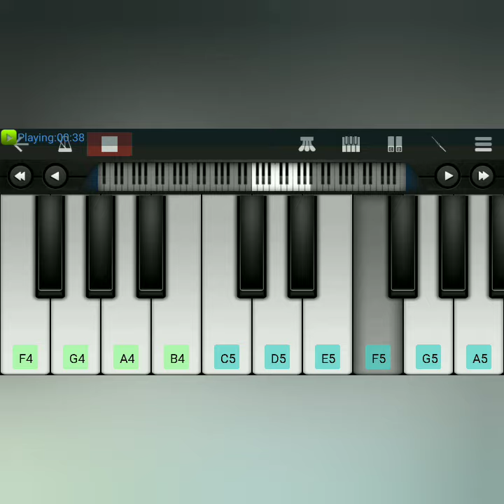KGF BGM X CHARLIE BGM Keyboard Cover